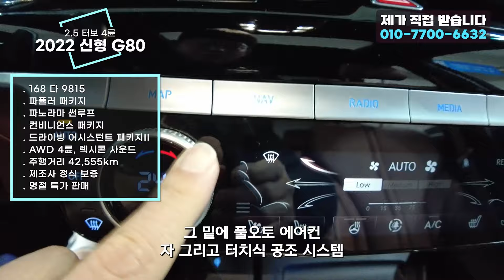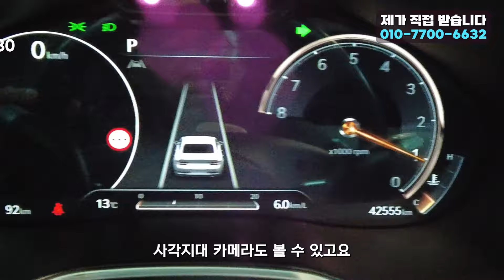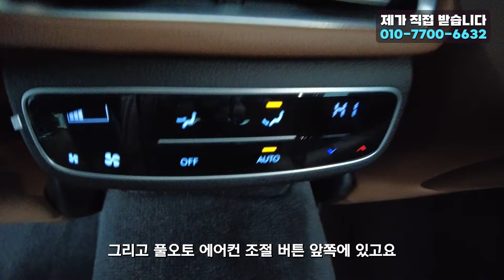설 특가! 두 번째! 완벽한 신형 G80 특가로 만나보세요!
10년이상 중고차 길의 노하우가 다둥이차의 양심적인 판매에 모두 담겨있습니다.

168 다 9815
4550